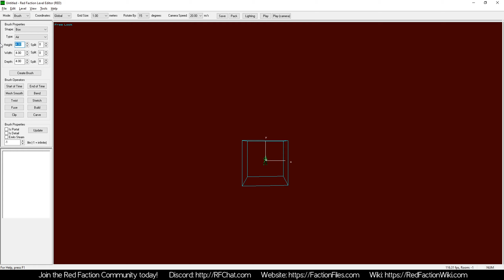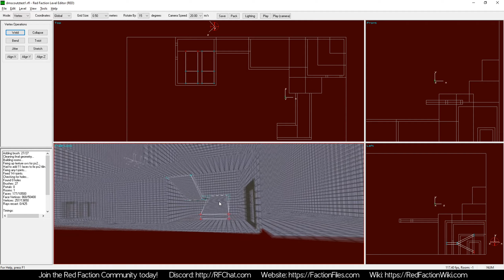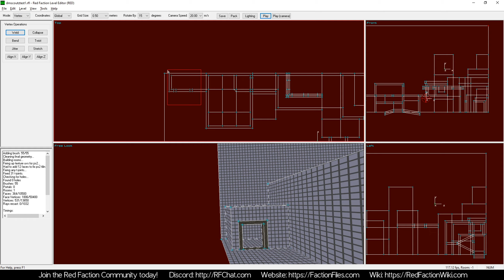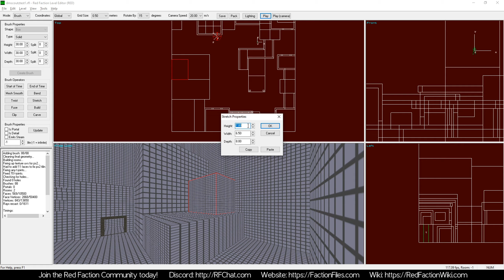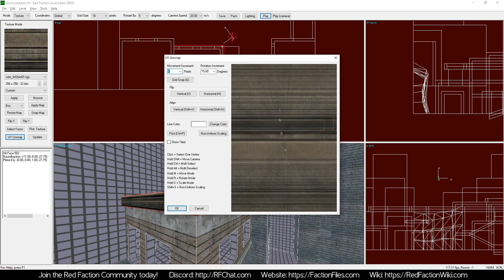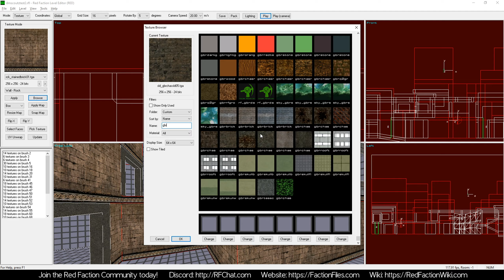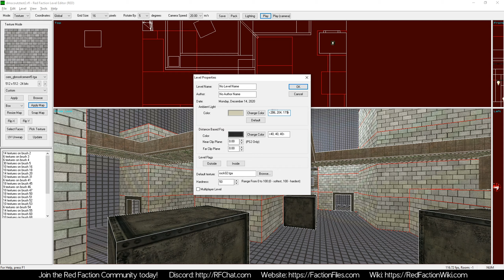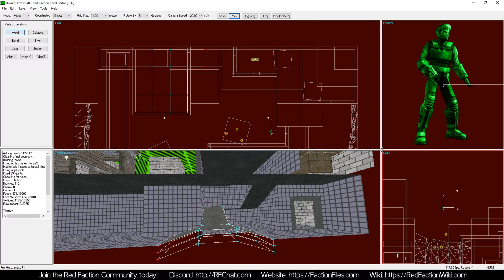Red Faction Speed Mapping - sniperzbatonz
Red Faction lives on the Red Faction Community Discord (FactionFiles)!

Additional resources:
- Red Faction series one-stop source for help and assistance
- Dash Faction: the highly recommended third-party patch for Red Faction